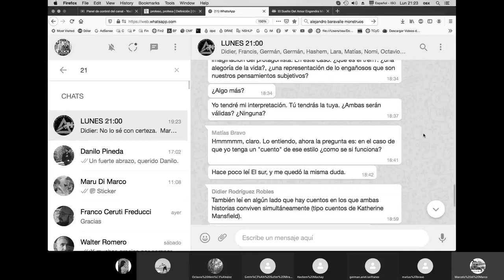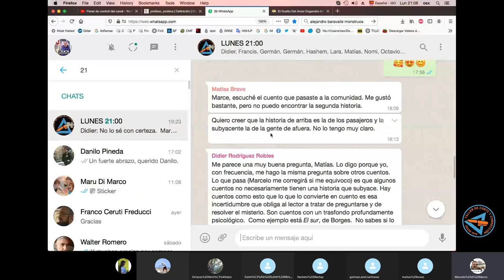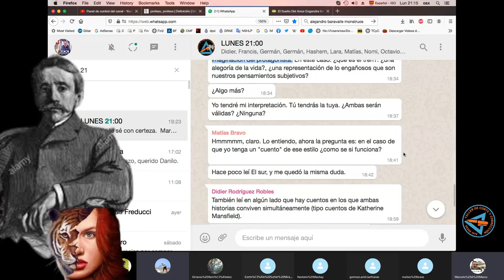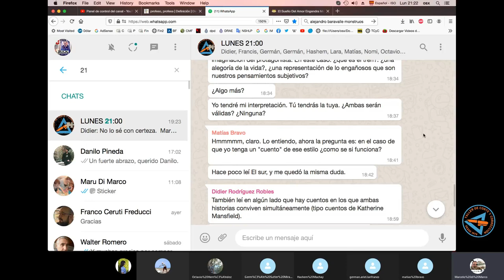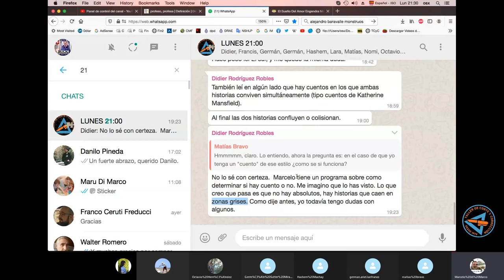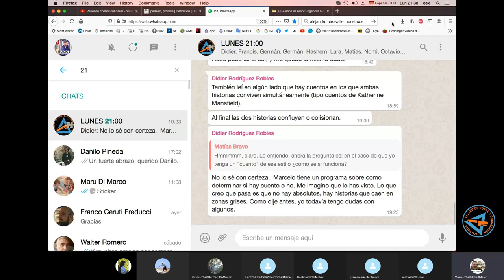El ARTE de dejar un CUENTO con FINAL🚪ABIERTO 📖/ TCyC #315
Entrá en esta clase del taller de Marcelo di Marco, y verás, a través de ejemplos concretos y explicaciones claras, qué son los cuentos con final abierto. ¡No te pierdas este nuevo video del TCyC, y muchas gracias por likearlo y compartirlo!